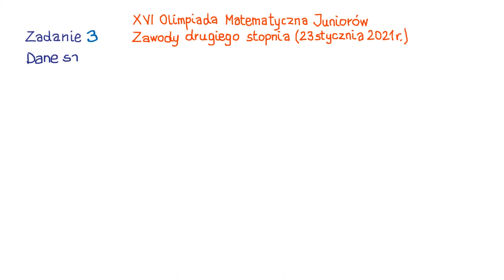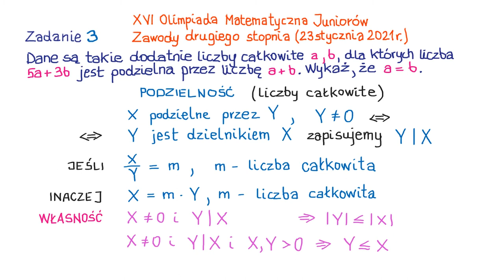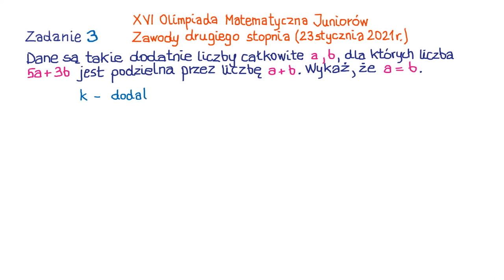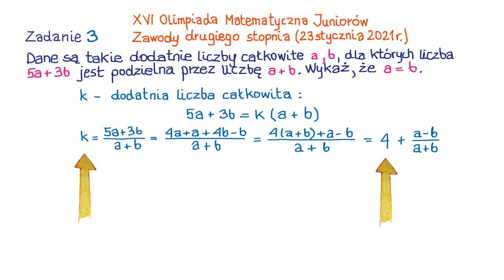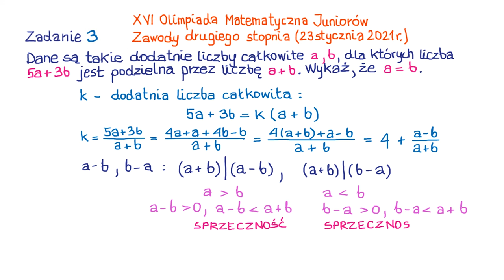XVI OMJ Zawody drugiego stopnia - zadanie 3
Film na licencji CC: NC-BY-SA zrealizowany przez Fundację Edukacja dla Przyszłości we współpracy
z Komitetem Głównym OMJ i przy wsparciu Fundacji Akamai.